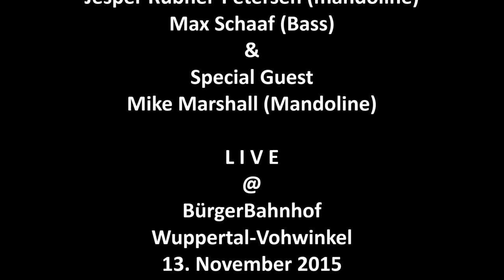TRIO VIBRACAO feat. Mike Marshall LIVE @ BuergerBahnhof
Trio Vibracao LIVE @ BuergerBahnhof Wuppertal-Vohwinkel
13. November 2015